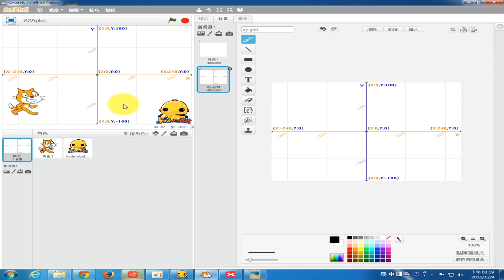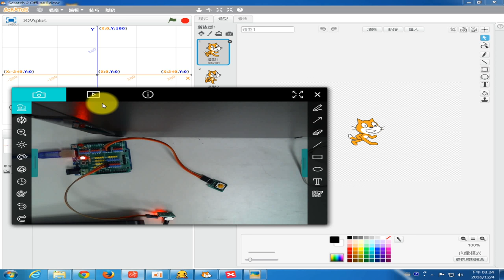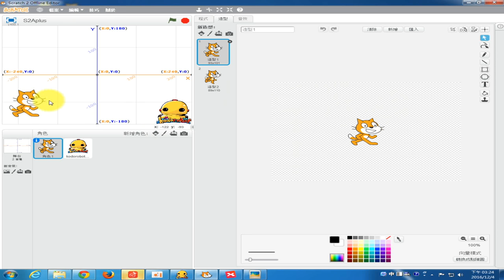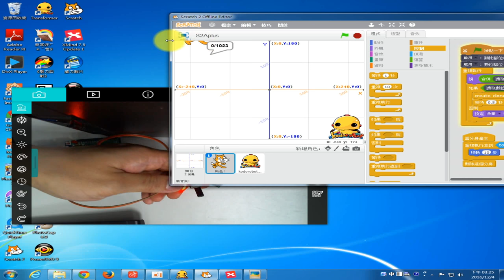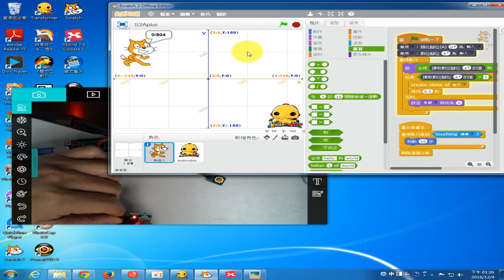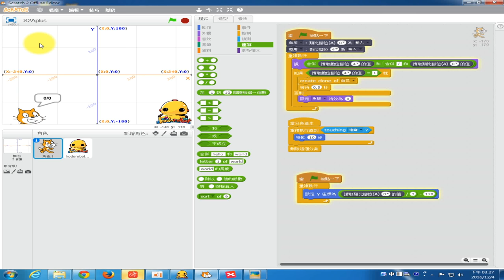1051204西林國小_08類比輸入轉換成位置計算-黑板那段要補錄